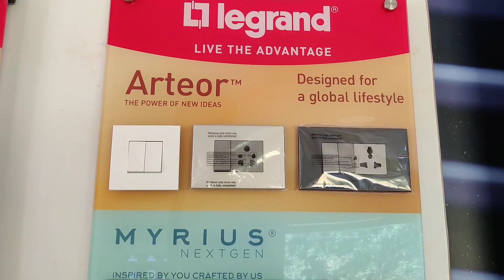Legrand Arteor Switches Top End Model | AJ Traders Tirupati